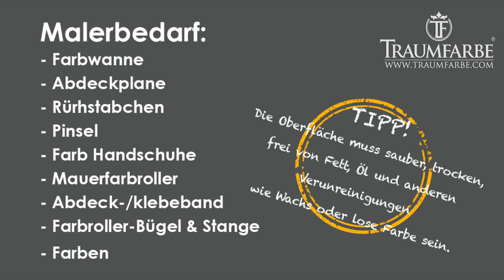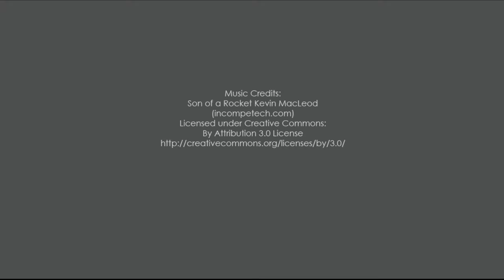Wände streichen mit Kreidefarbe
Wie mann Kreidefarbe streicht durch Traumfarbe.com Einfach? Kreidefarbe streicht mann gans einfach Selber. Kreidefarbe von Painting the Past, Pure & Original, Amazona, Mia Colore und Viel Mehr.